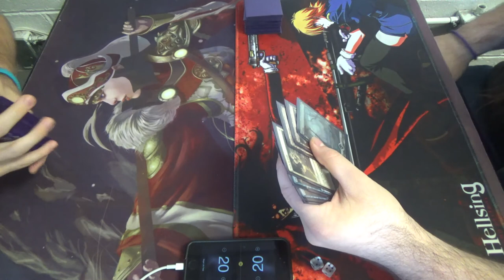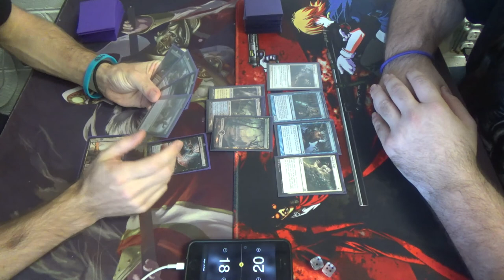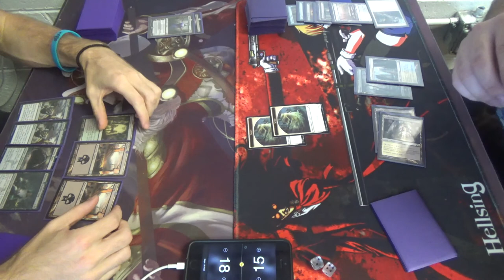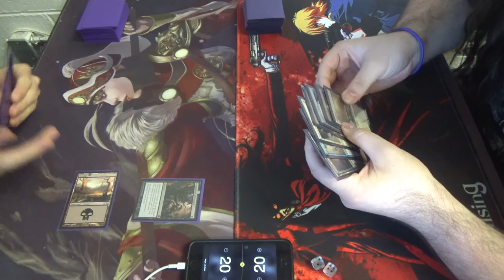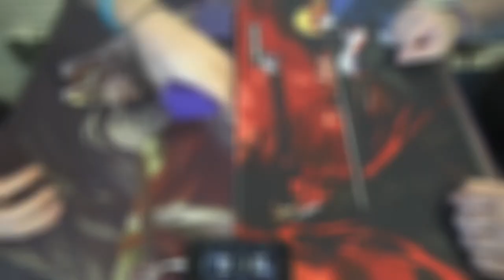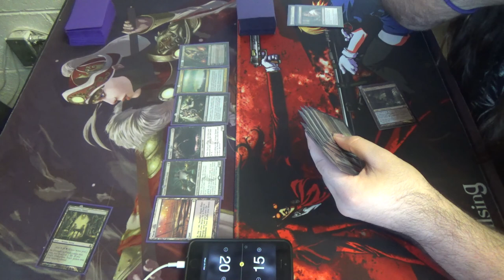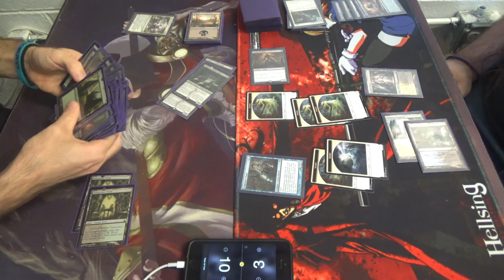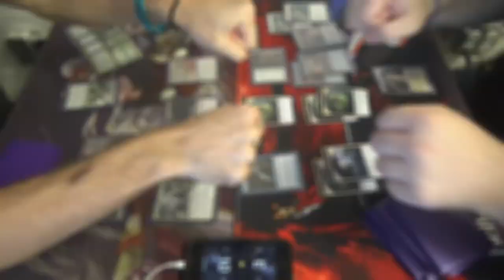Modern Magic — Delvolution vs. Esper Death's Shadow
This is a throwback to an old Modern brew of mine just before Fate Reforged came out and Birthing Pod was banned.

Obviously, the creature suite is better, as we have Tasigur, the Golden Fang, and Gurmag Angler to serve as sacrifices for Eldritch Evolution, this deck's Birthing Pod.

Importantly, as I note at the end of the video, I could have replaced Griselbrand with Iona, Shield of Emeria, but doing so would have made Tasigur and Hooting Mandrils only able to get one of the pay-off creatures, that being Elesh Norn, Grand Cenobite. Instead, I would have to replace them with Tombstalker and maybe a copy of Shambling Attendants or Necropolis Fiend. If at all possible, I'd rather have the power of Tasigur, but maybe Iona is better than Griselbrand…

Here's the decklist for you all:
Creatures (11)
1 Elesh Norn, Grand Cenobite
1 Griselbrand
4 Gurmag Angler
2 Hooting Mandrils
3 Tasigur, the Golden Fang
Instants (8)
4 Abrupt Decay
4 Fatal Push
Planeswalkers (4)
3 Liliana of the Veil
1 Liliana, the Last Hope
Sorceries (17)
4 Eldritch Evolution
2 Inquisition of Kozilek
2 Night's Whisper
4 Smallpox
4 Thoughtseize
1 Unburial Rites
Lands (20)
4 Bloodstained Mire
1 Blooming Marsh
1 Forest
1 Godless Shrine
2 Marsh Flats
3 Overgrown Tomb
1 Polluted Delta
3 Swamp
4 Verdant Catacombs
Sideboard (15)
1 Darkblast
2 Feed the Clan
2 Flaying Tendrils
2 Maelstrom Pulse
2 Nature's Claim (or Deglamer or Seal of Primodrium or Krosan Grip)
1 Night of Souls' Betrayal
2 Nihil Spellbomb
2 Rain of Tears
1 Ratchet Bomb

Thanks to our patrons:
Benedetto Diab